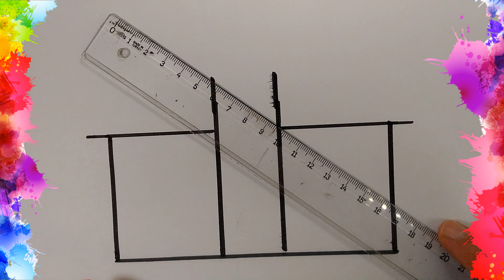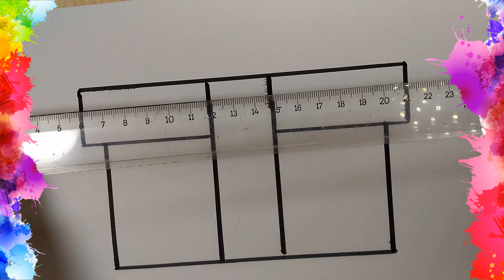Drawing a gift box for kids | easy drawings for kids 🎁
Learn how to draw a gift box for kids 🎁